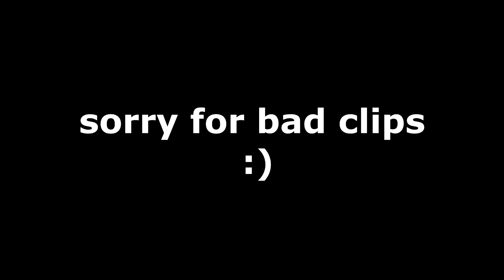Numb💊 freeagent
@/fortnitemontage @/fortnitetiktok @/999